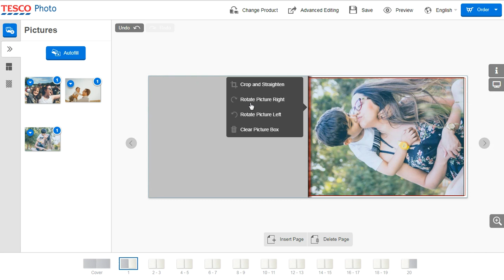Tesco Photo- How to edit an image - Easy editor